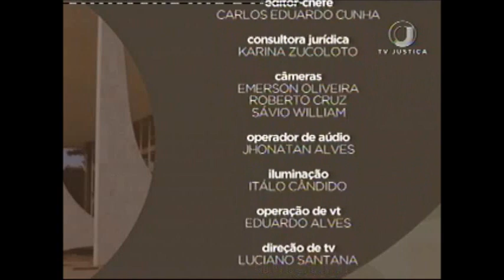Plenárias - Contribuição previdenciária sobre remuneração de políticos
Nesta semana, o programa “Plenárias”, da TV Justiça, traz um resumo das três sessões plenárias do Supremo Tribunal Federal (STF) realizadas nos dias 24 e 25 de maio. Entre os destaques, está a decisão de que os entes federativos devem pagar contribuição previdenciária sobre a remuneração dos agentes políticos não vinculados a regime próprio de previdência. A questão foi analisada no Recurso Extraordinário (RE) 626837, que teve repercussão geral reconhecida.

O Plenário negou provimento ao RE 570122, que questionava a instituição da não cumulatividade da Cofins. Também julgou inconstitucional a cobrança da Taxa de Combate a Sinistros, da cidade de São Paulo, criada com o objetivo de ressarcir o erário municipal do custo da manutenção do serviço de combate a incêndios (RE 643247).

Decidiu ainda, no julgamento conjunto do RE 636331 e do RE com Agravo (ARE) 766618, que os conflitos que envolvem extravios de bagagem e prazos prescricionais ligados à relação de consumo em transporte aéreo internacional de passageiros devem ser resolvidos pelas regras estabelecidas pelas convenções internacionais sobre a matéria, ratificadas pelo Brasil.

O STF negou provimento ao RE 846854, que defendia a competência da Justiça do Trabalho para julgar a abusividade de greve de guardas municipais que trabalham em regime celetista. Também entendeu que na “obrigação de fazer”, prevista no Código de Processo Civil, é possível a execução provisória contra a Fazenda Pública, não havendo incompatibilidade com a Constituição Federal (RE 573872).

Pedidos de vista suspenderam o julgamento do RE 612707, que trata da possibilidade de precedência de pagamento de precatório não alimentar sobre precatório de natureza alimentar ainda não adimplidos, e dos REs 656089 e 599309, sobre alíquotas maiores da Cofins e da contribuição previdenciária sobre folha de salários.

O programa aborda ainda da audiência pública sobre a coleta de material genético de condenados. Apresentação de William Galvão, comentários de Karina Zucoloto e reportagens de Gabriel Ciaffrei, Ana Paula Ergang e Carolina Chaves.